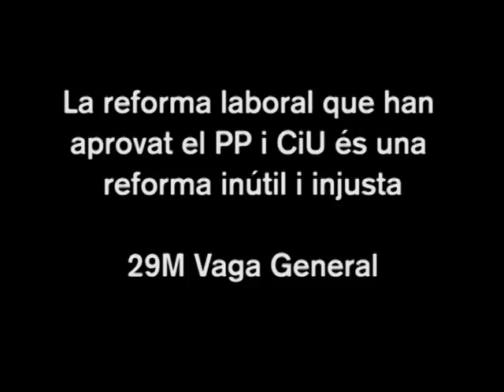29M Vaga General Gran Via LH.avi